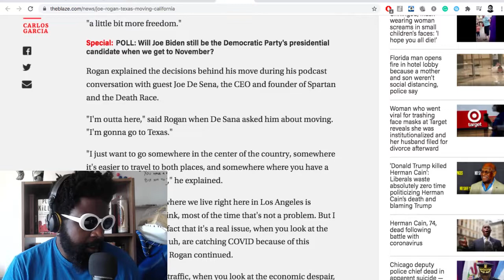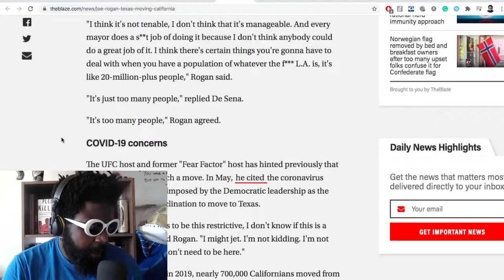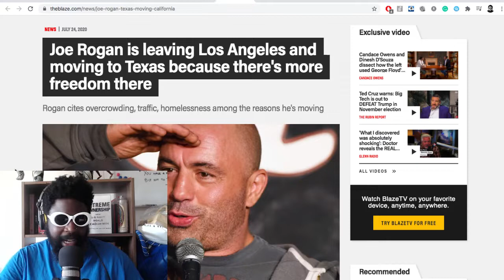Joe Rogan is FINALLY leaving LA